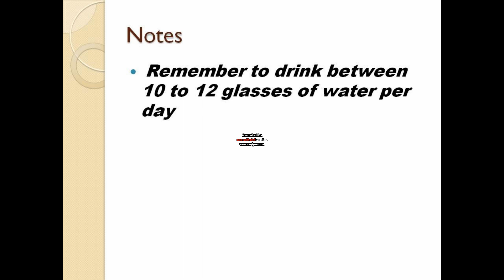Muscle Diet For Men || Best Diet For Gaining Muscle Mass || Muscular Food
Fitness and Fun